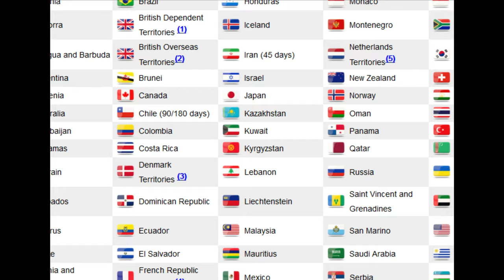11 Facts You Probably Didn't Know About Georgia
I found out about the country of Georgia as I was looking for places in Europe with low cost of living and good quality of life. And because Georgia is still unknown to a lot of people, I decided to make a video with 11 Facts you probably didn't know about the country of Georgia.

Georgia is transforming into a vibrant tourist hub but there are many who still don’t know about Georgia’s tourism potential. Georgia is filled with charm, beauty, history, and hospitality.

Located cozily in the midst of the majestic Caucasus Mountains, the country falls between Europe and Asia. It’s a small country, but it packs a lot of interest. There are ancient cities, snowy mountains, lush landscapes, delicious wine, and many UNESCO World Heritage Sites. If you haven’t visited Georgia yet, then you should definitely include it in your list of the next travel destinations.

And if you want to watch other videos about expat life in Georgia, then you must visit the YouTube Channel @GringoNation  . Art has lived in Georgia for one year and in his YouTube Channel there are many great videos about living and traveling around the country.

Listen to the Expats Exposed podcast episode where I interview Art from Gringo Nation about living in Tbilisi, the capital of Georgia.